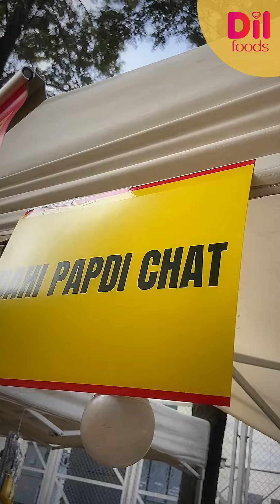Chess Gambit and Foooood!!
And that's how we roll wherever we go!!!
We took our brands Thechaatcult, Bihari Bowl and Khichdi Bar to the recent event at EGL Tech Park, Bangalore which turned out amazingly delicious